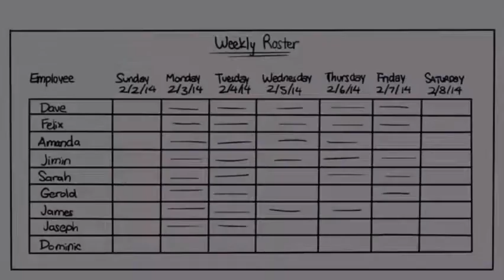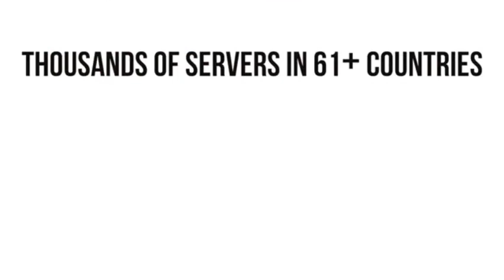Puggy423 Reacts To My Creepy Coworker Has A Crush On Me